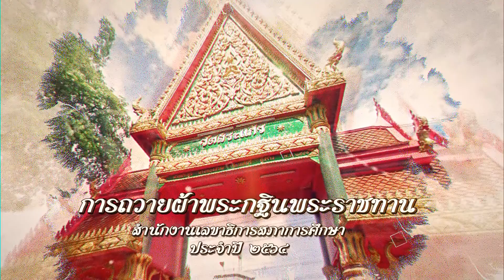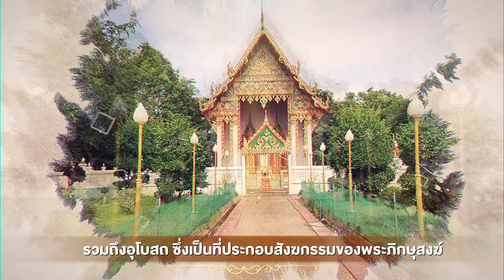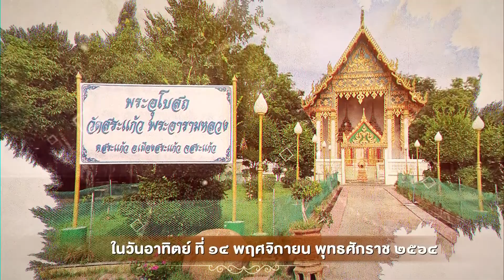การถวายผ้าพระกฐินพระราชทาน สำนักงานเลขาธิการสภาการศึกษา ประจำปี 2564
พระบาทสมเด็จพระเจ้าอยู่หัว ทรงพระกรุณาโปรดเกล้าโปรดกระหม่อม พระราชทานผ้าพระกฐินให้สำนักงานเลขาธิการสภาการศึกษา น้อมนำไปถวายพระสงฆ์จำพรรษากาลถ้วนไตรมาส

🔸  ณ วัดสระแก้ว พระอารามหลวง จังหวัดสระแก้ว 🔸

สำนักงานเลขาธิการสภาภารศึกษา

ผ่านทางบัญชีออมทรัพย์ "กฐินพระราชทานของสำนักงานเลขาธิการสภาการศึกษา"
ธนาคารกรุงไทย เลขที่บัญชี 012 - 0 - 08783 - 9
ธนาคารไทยพาณิชย์ เลขที่บัญชี 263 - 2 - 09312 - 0
ธนาคารกสิกรไทย เลขที่บัญชี 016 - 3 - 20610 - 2

🙏  ขออนุโมทนาบุญในกุศลจิตกับทุกท่านด้วยนะคะ 🙏

📝OEC News สภาการศึกษา